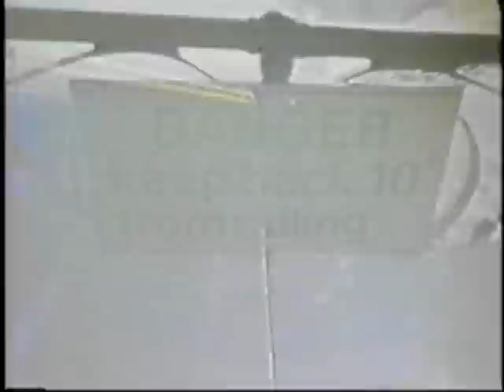James Randi Escape Over Niagara Falls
JREF DVD# 239

Video of James Randi, the famous escape artist doing his straight jacket escape while being suspended over Niagara Falls.